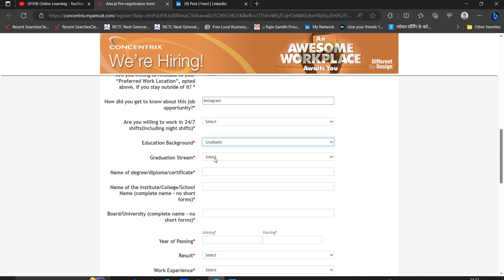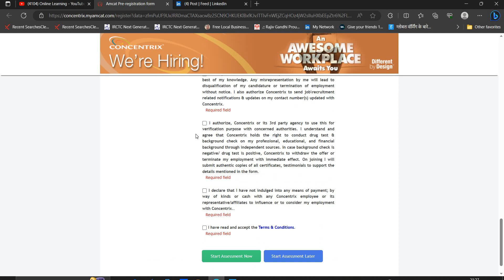Concentrix Direct Off-Campus Drive | Test Live | Attempt Now | Any Course Branch | Don't Miss Apply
job alert
online learning
software hiring
 jobs freshers
fresher hiring
freshers hiring
Hiring freshers
STEP internship
product company
summer internship
off campus
freshers jobs
btech jobs

 @Online Learning